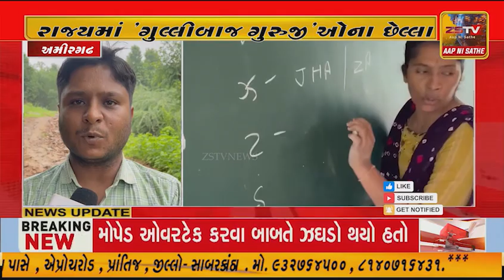અમીરગઢ રાજ્યમાં 'ગુલ્લીબાજ ગુરુજી'ઓના છેલ્લા કેટલાક દિવસમાં ઘણા કિસ્સાઓ સામે આવ્યા છે.